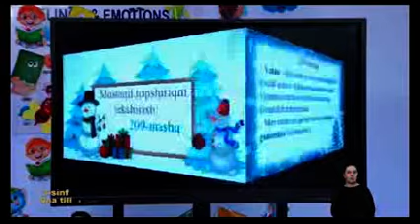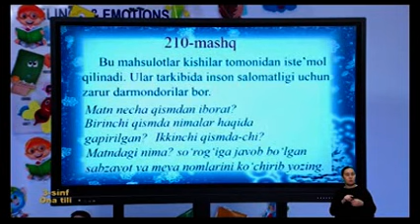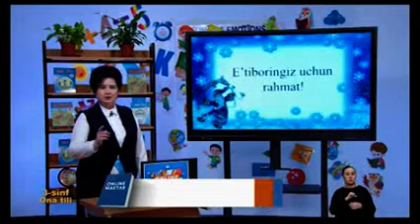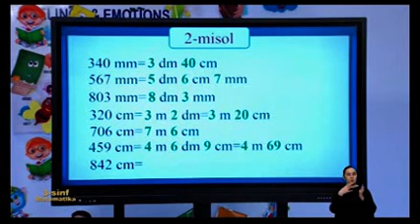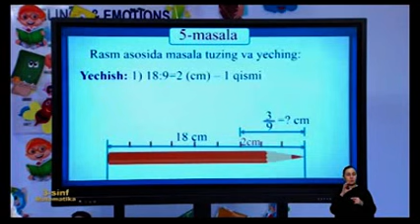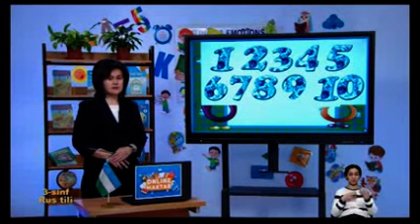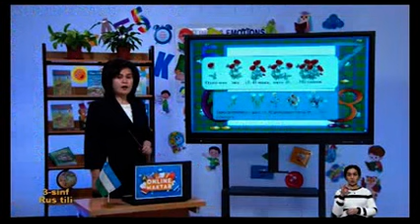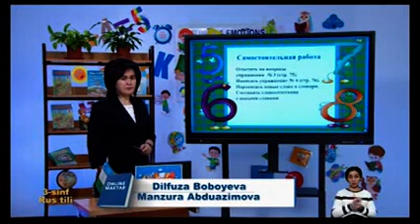Online maktab 3-sinf dars 3-fevral 2022 yil. (3.02.2022)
3 февраль куни 3-синф учун эфирга узатилган дарслар:

― Она тили
― Математика
― Рус тили
            Web sayt: bellashuv.uz
                               kamolov.uz